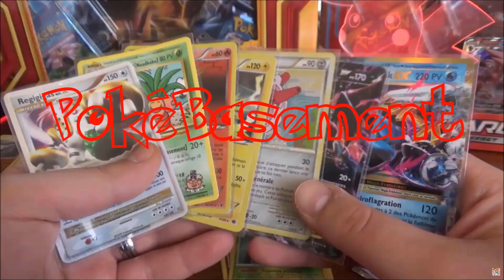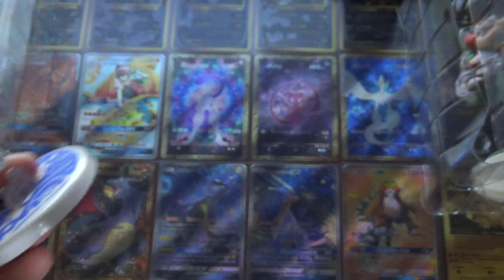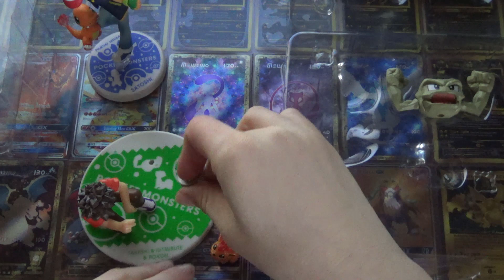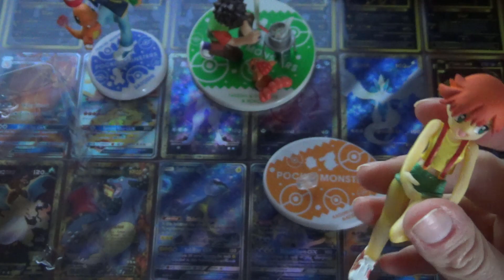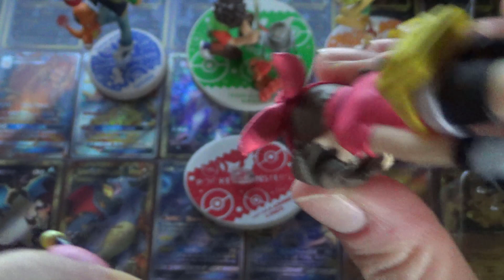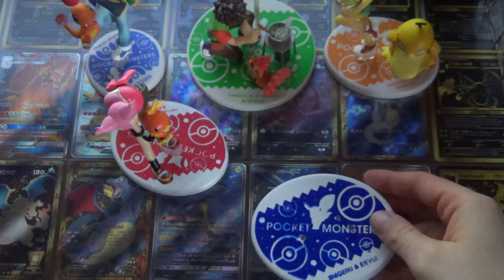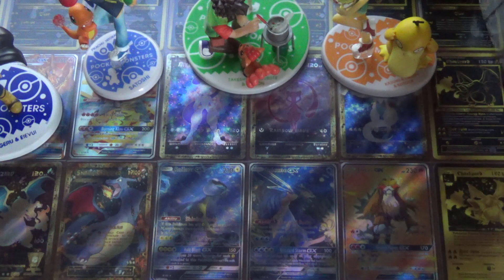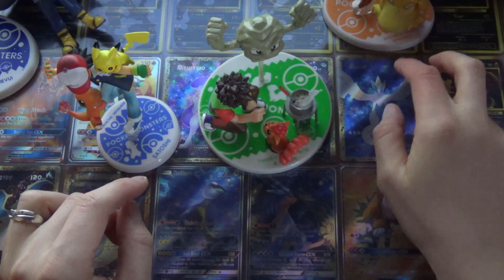TOUTES LES FIGURINES Pokémon G.E.M SERIES Partie 1 - RECEPTION GOODIES Pokémon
Salut à tous ! Deathy se lance dans une belle réception de goodies Pokémon, des figurines G.E.M Series Pokémon de toute beauté :D

On pense à dérouler la description ! ;D

Vous trouverez de tout sur notre chaîne Youtube ; des cartes Pokémon (bien sûr !), des réceptions de colis Pokémon, des ouvertures de boosters Pokémon, des ouvertures de Displays Pokémon, des présentations de collections, d'autres ouvertures de boosters Pokémon, "68" et même des retours de cartes Pokémon de PCA !